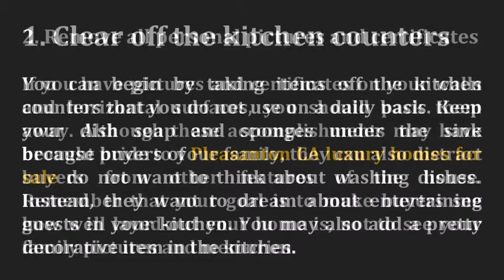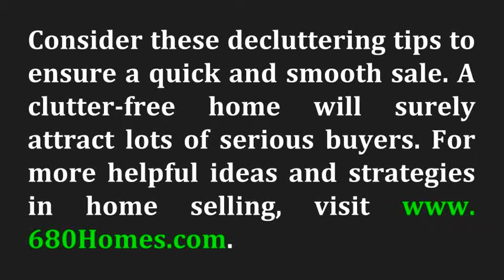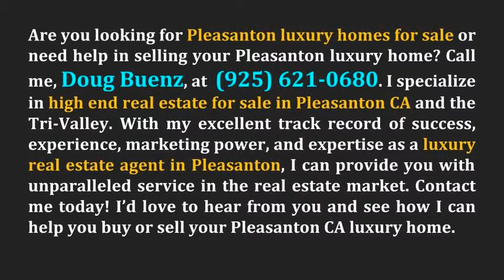Top 5 Decluttering Tips to Help You Sell Your Pleasanton Luxury Home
| These tips will help you effectively organize your Pleasanton luxury homes for sale to make them more attractive to potential buyers. Are you looking for Pleasanton luxury homes for sale or need help in selling your Pleasanton luxury home? I specialize in high end real estate for sale in Pleasanton CA and the Tri-Valley. With my excellent track record of success, experience, marketing power, and expertise as a luxury real estate agent in Pleasanton, I can provide you with unparalleled service in the real estate market. I’d love to hear from you and see how I can help you buy or sell your Pleasanton CA luxury home.

Doug Buenz | 680 Doug Buenz Group
Brokerage: Compass